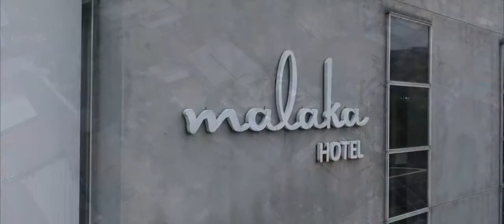SDE | Andy + Jessica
Love is that condition in which the happiness of another person is essential to your own.